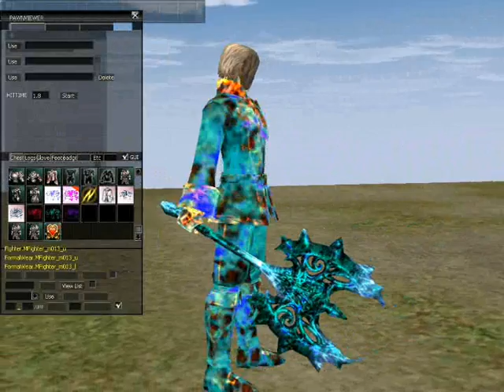ByOrion Formal Wear Pinted.wmv